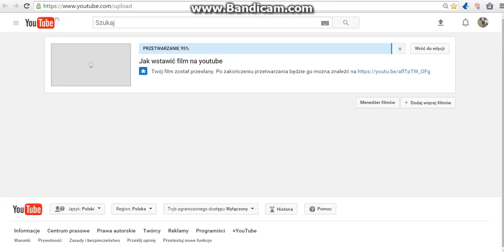Już sie filmy przetwarzaja